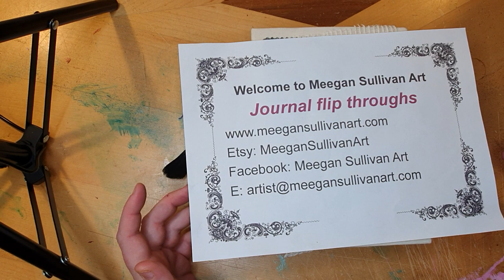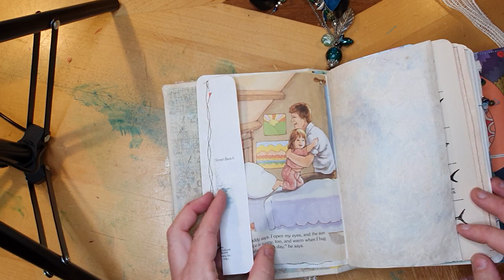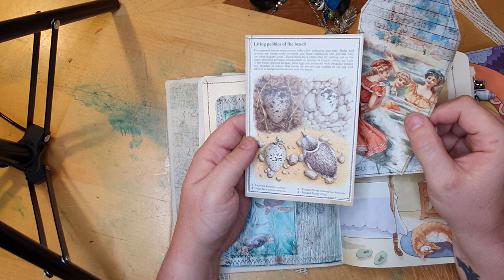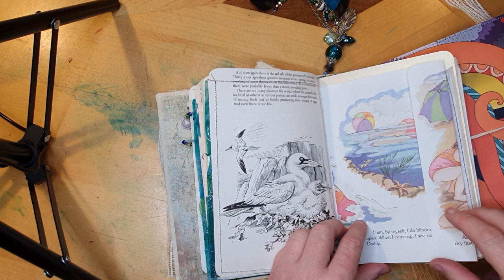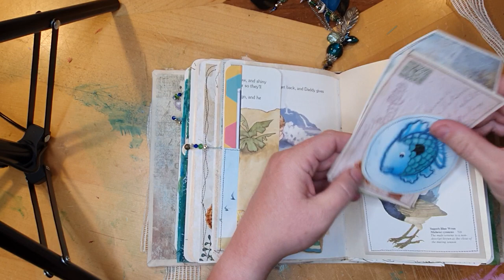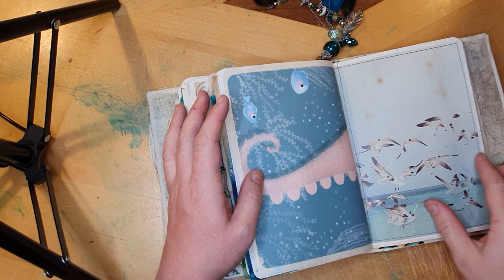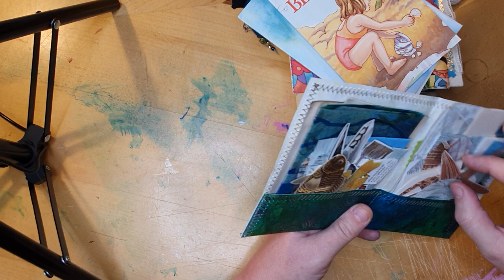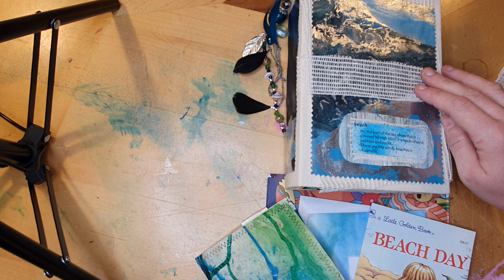SOLD - 'A Day at the Beach' junk journal. Hardcover, fluid art feature on cover. LGB, 200 pages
Nevermorecreations17 'Sand and Sea' digital journal kit, Artymaze & Graphics Fairy elements. Lots of Aussie beach and shell themed book page's and a Little Golden Book called 'Beach Days'. An ephemera envelope bursting with goodies!

A Day at the Beach kit